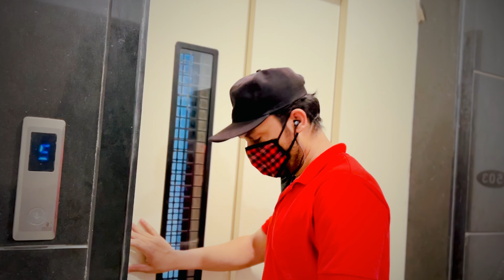Shaadi ke baad Shaadi main Jana Padta Hai😅 Shaadi Vlog | Part -1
Life does not remain same after the marriage and that’s why you have to attend a marriage after the marriage!! Yes Shaadi ke Baad Shaadi may Jana padta hai￼￼😅 Enjoy the part -1 Meanwhile I do finish part -2 :)

Gears,
This video shooted and edited in iPhone 13 promax

1st,

Summer Chill [Hip Hop Beat]
by MokkaMusic / Sunday

2nd,

Track Info:
Title: Leo & Lily by Soyb

3rd,

Title: Dog Park by Silent Partner
Genre and Mood: Cinematic + Bright
videos.

Related tags,

gujarati wedding
gujarati marriage
gujarati bride
modern gujarati bride
gujarati dulhan
gujarati wedding dress
gujrati bride
marriage tahuko in gujarati
traditional gujarati wedding dress
traditional gujarati bride
tahuko in gujarati for marriage
gujarati bride dress
gujarati groom wedding dress
gujju wedding
traditional gujarati wedding
bride gujarati wedding
gujarati wedding dress for bride
gujarati pithi ceremony
gujarati punjabi wedding
tahuko for marriage
gujarati pre wedding
mitho tahuko for wedding
gujarati marriage dress
wedding tahuko in gujarati
gujarati brahmin brides for marriage
bengali and gujarati marriage
chandlo matli gifts
wedding
anniversary cake
pre wedding shoot
bride
bridal jewellery
wedding photography
banquet hall
pre wedding
wedding decorations
wedding gown
wedding cake
bride to be
destination wedding
bridal look
platinum rings for men
wedding rings
wedding venues
gown for wedding
bride to be cake